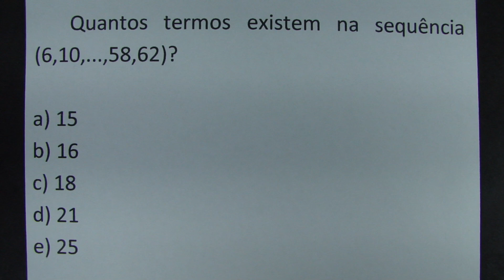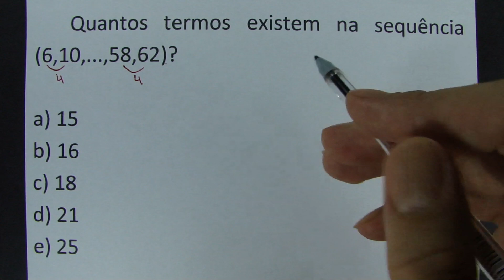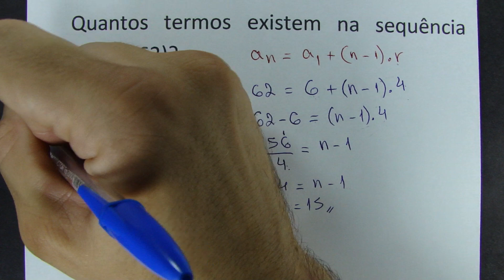NÃO VALE ESCREVER TODOS OS NÚMEROS!!!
Quantos termos existem na sequência (6,10,...,58,62)?

a) 15
b) 16
c) 18
d) 21
e) 25